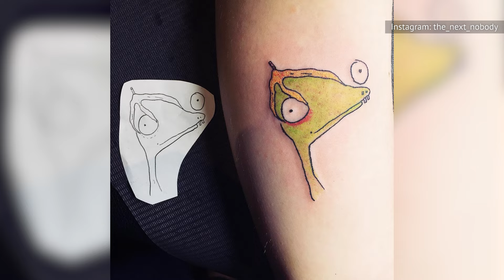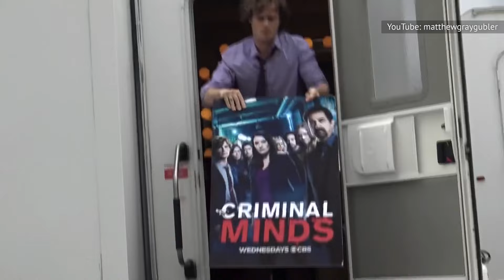Matthew Gray Gubler's Transformation Is Just Stunning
From Wes Anderson's intern, to painter, to chipmunk? Matthew Gray Gubler has been Hollywood's quikiest star even before Criminal Minds. Here's a look into his early days, first role, and beyond.

Acting or directing? | 0:00
Modeling | 1:21
Wes Anderson | 2:27
Painting | 3:10
Voicing a chipmunk | 4:14
500 Days of Summer | 5:27
A serial killer protégé | 6:33
Dating Kat Dennings | 7:35
His satirical documentary | 8:41
Not joining Criminal Minds: Evolution | 10:01